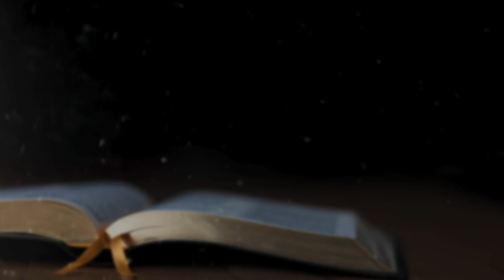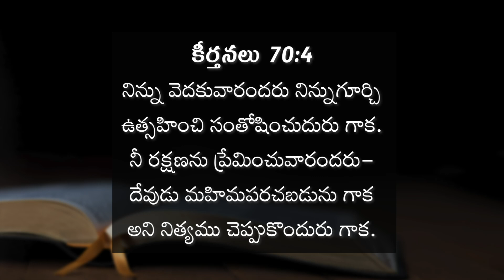TODAY'S GOD'S VOICE |నిన్ను వెదకువారందరునిన్నుగూర్చి ఉత్సహించి .... | కీర్తనలు 70:4 | 29-8-24